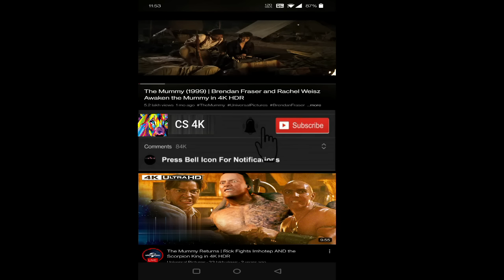The Mask 1994 Movie || Jim Carrey, Cameron Diaz, Peter Riegert || The Mask HD Movie Full FactsReview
The Mask 1994 Movie || Jim Carrey, Cameron Diaz, Peter Riegert || The Mask HD Movie Full Facts Review

The Mask is a 1994 American superhero comedy film directed by Chuck Russell and produced by Bob Engelman from a screenplay by Mike Werb and a story by Michael Fallon and Mark Verheiden loosely based on the comics published by Dark Horse Comics. The first installment in the Mask franchise, it stars Jim Carrey in the title role along with Peter Riegert, Peter Greene, Amy Yasbeck, Richard Jeni, and Cameron Diaz in her film debut.